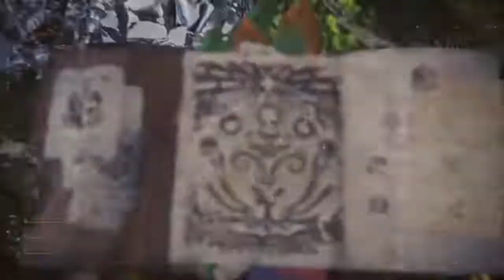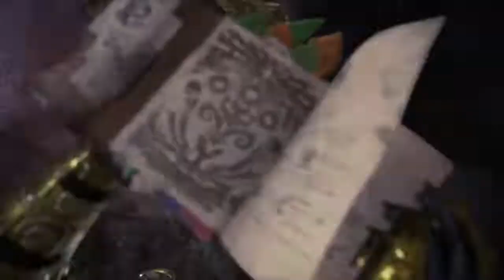Monster Hunter World: Iceborne Mencari Takhta Emas Kecik dan Besau Raksasa. (cuba nak platkan game)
I cant feel my butt anymore